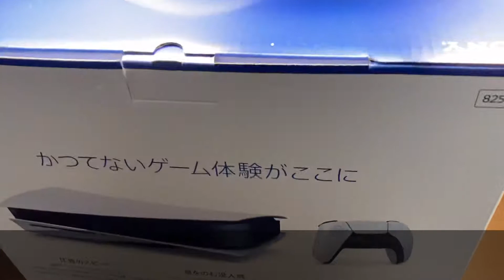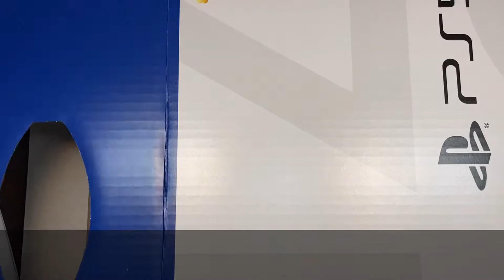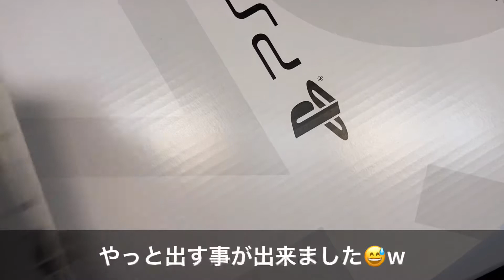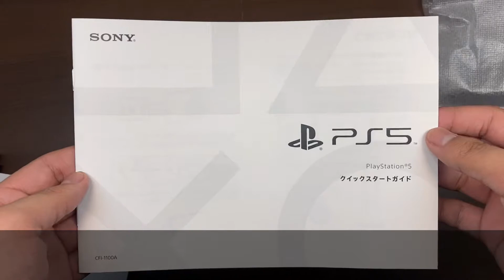【PlayStation5】PlayStation5当たったので早速開封‼️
PlayStation5の開封をしました‼️

これからPS4のソフトやPS5のソフトなどで遊んでいけたらいいと思います‼️

もちろんスマホゲームなどもあげますよ♪

お楽しみに〜